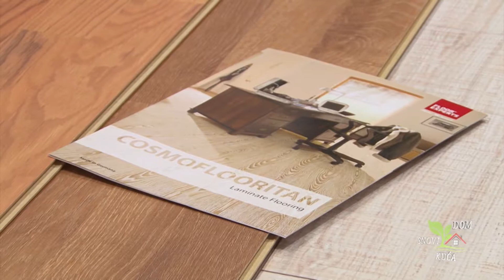COSMOFLORITAN LAMINATI- KOMPANIJA CEROVO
COSMOFLORITAN LAMINATI-  KVALITETNA PODNA OBLOGA

Sastav ovog laminata je isključivo od prirodnih materijala ne smije da sadrži PVC, PCP ni druga hemijska sredstva. Ovaj laminat je prirodna podna obloga koja ne izaziva alergije. Odlikuje ga visoka postojanost na svijetlo, velika otpornost na mrlje i habanje.